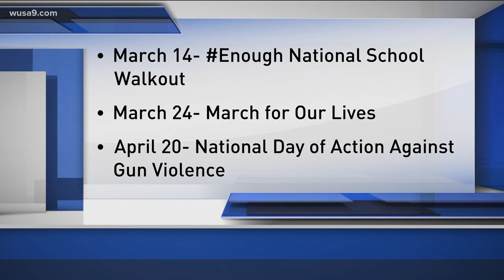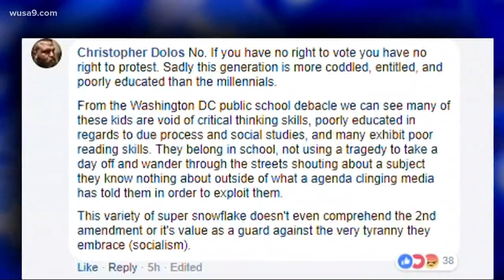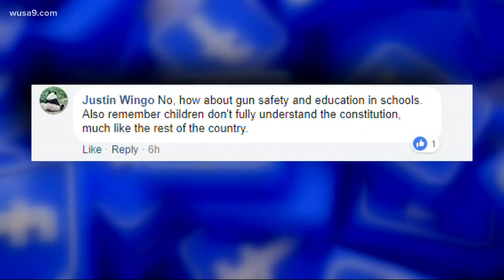OffScriptOn9: Vigil to remember victims in Florida school shooting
There was a candlelight vigil to honor the victims of the Florida shooting.